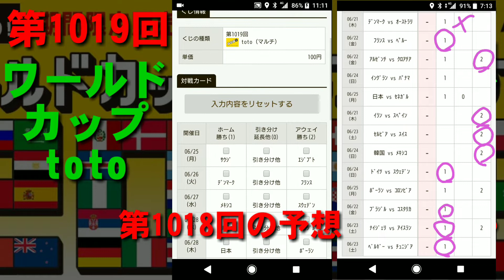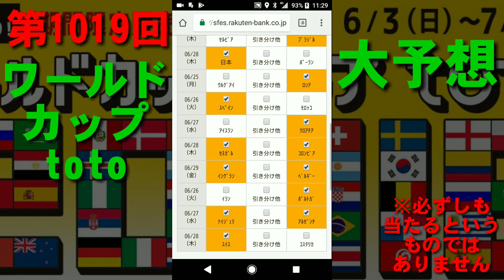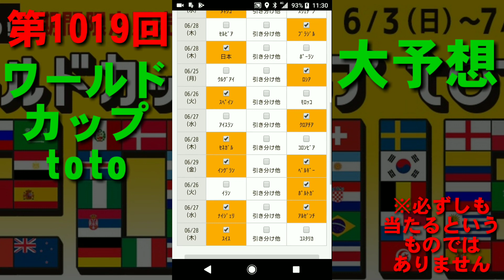【ワールドカップtoto予想】第1019回totoを予想してみました！これで一等3億を狙います！